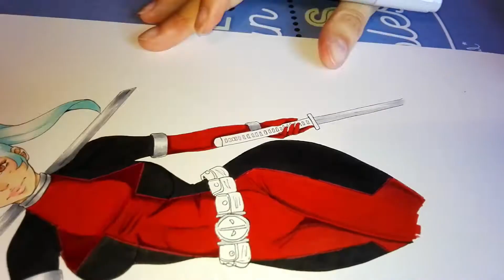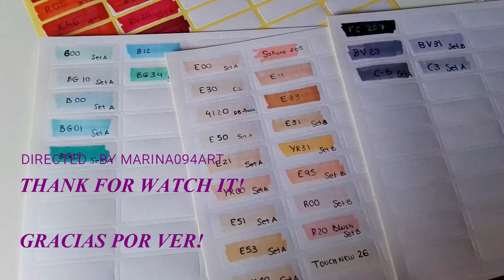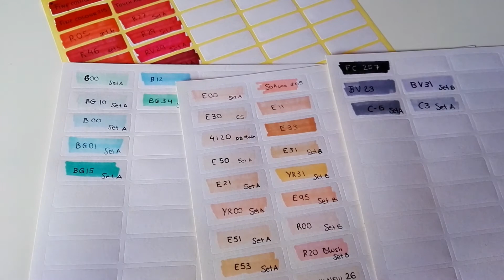DEADPOOL SASI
Dibujo para el concurso de sarah con hache! ^^